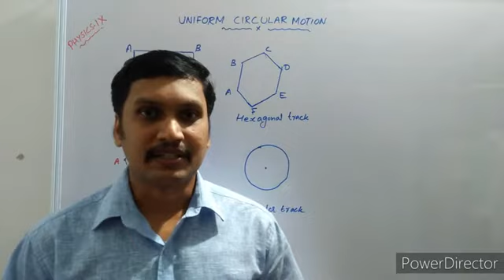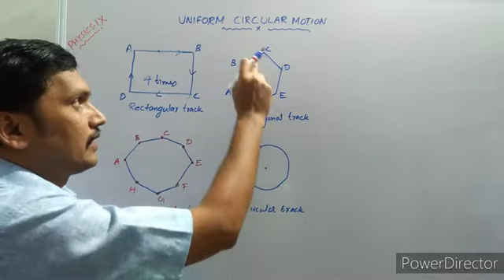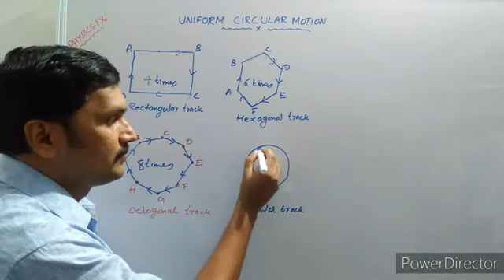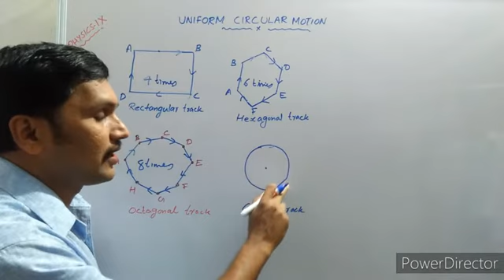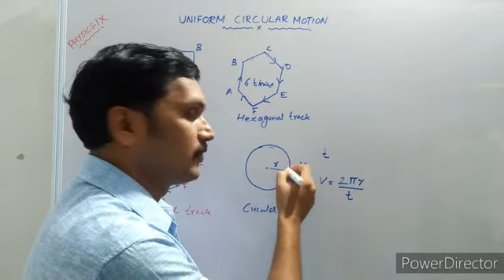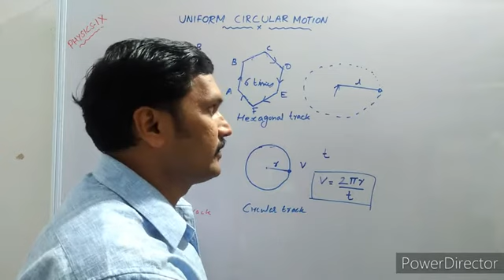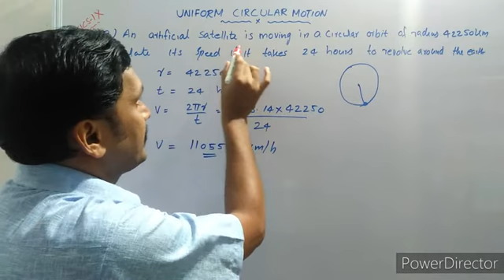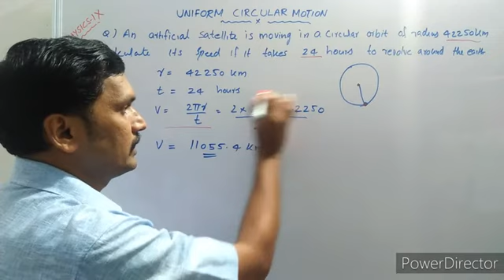Uniform circular motion class IX physics